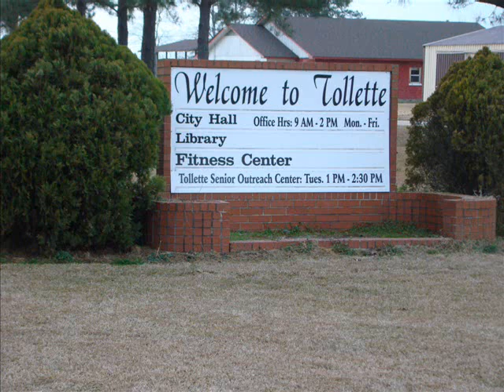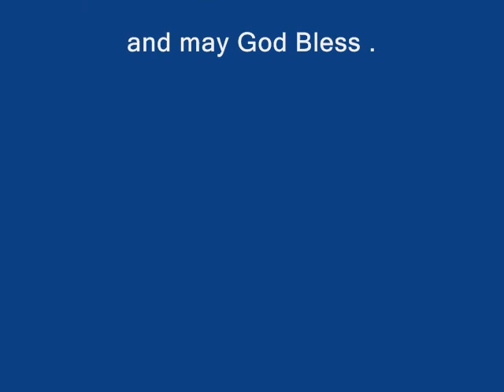Metal Detecting Old Stores and Old Schools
Looking for silver coins,old coins, tokens, jewelry and relics. for tips and videos.